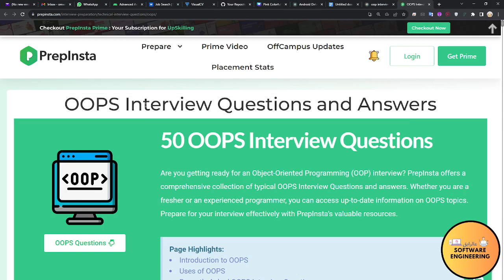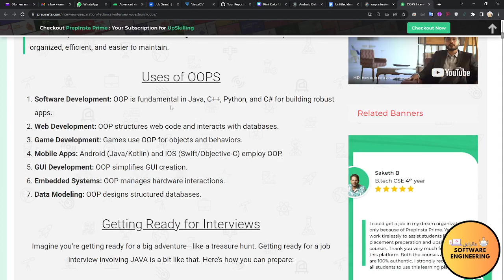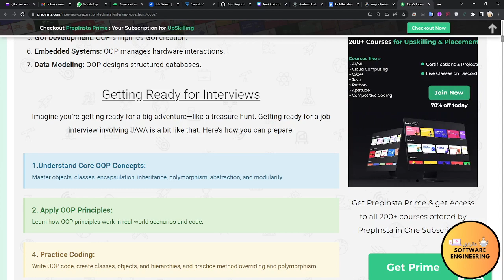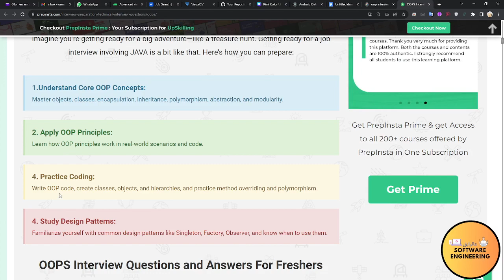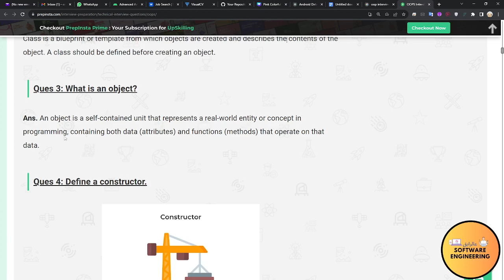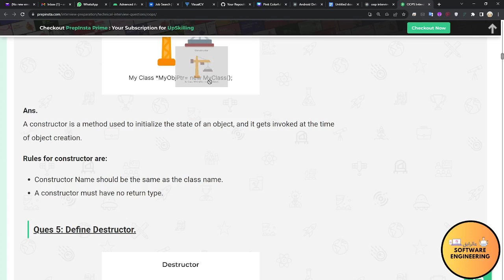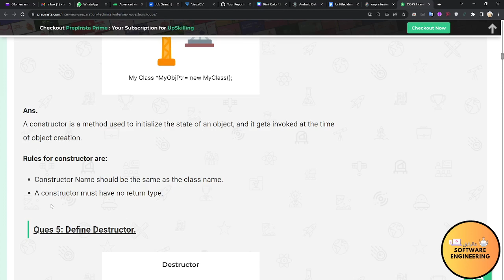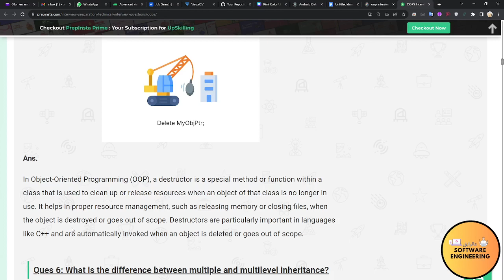5 OOPS Interview Questions and Answers part-1